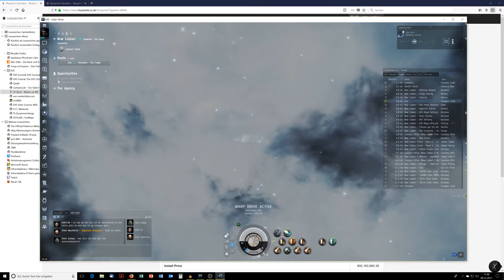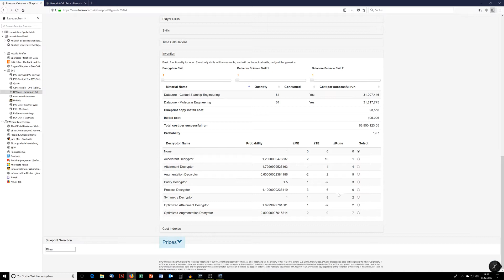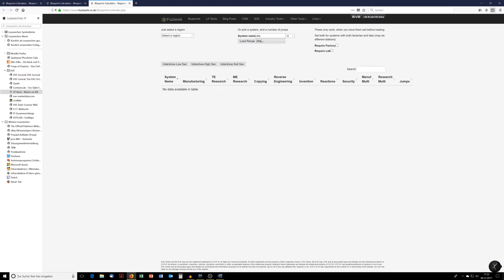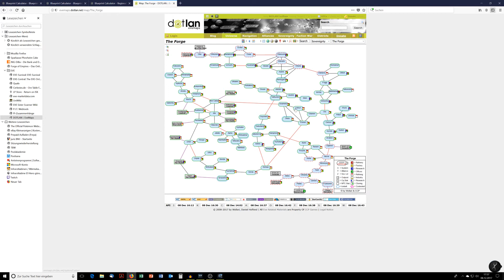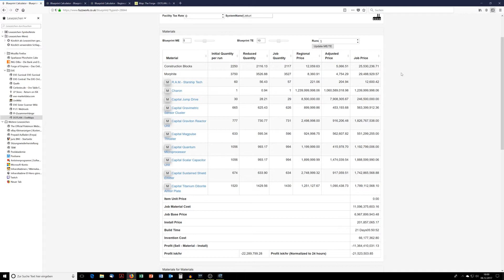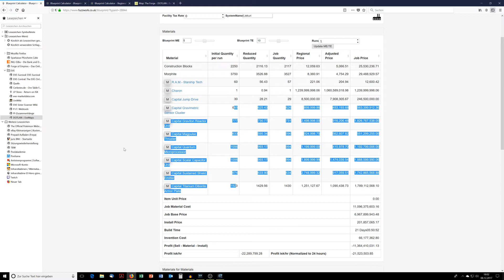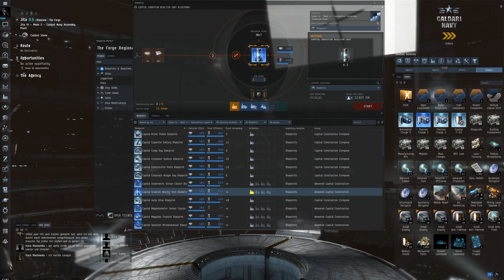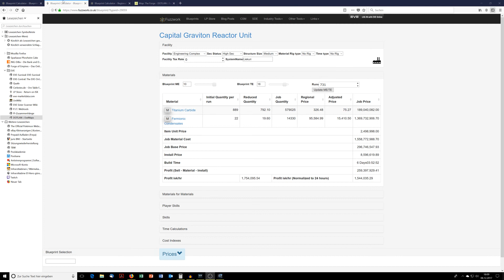EVE Online #84 - Industrie, aber wie? Titanische Aufgaben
Heute verrate ich meine ziemlich größenwahnsinnigen Pläne für – wahrscheinlich – die nächsten Monate! Und gleichzeitig ist es auch mal wieder ein Ruf nach Hilfe… 😊